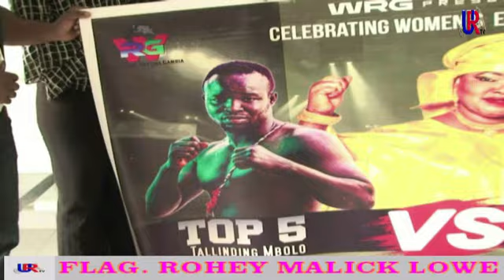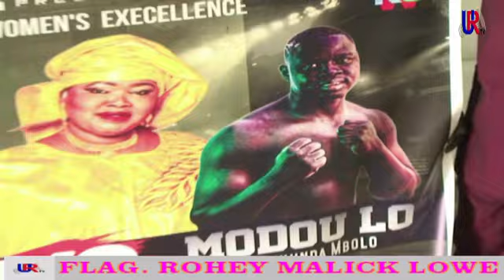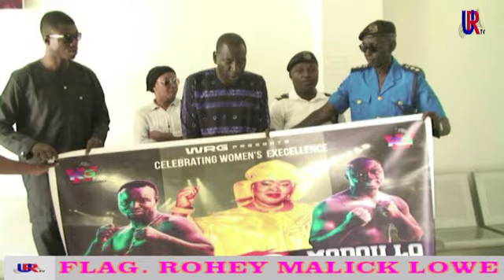W.R.G, PRESENTS FLAG, ROHEY MALICK LOWE, THE MAYORESS OF BANJUL. THE GRAND COMBAT, TOP 5 VS MODOU LO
Upright Media tv2 ,( VOICE OF THE FUTURE) , is a media Company that is built on the foundation of ethical journalism, we stand firm to uphold what is considered the sacred pillars of useful information in order  to give a voice to the voiceless around the Globe, in the principle of accurate, balance and concise reporting.